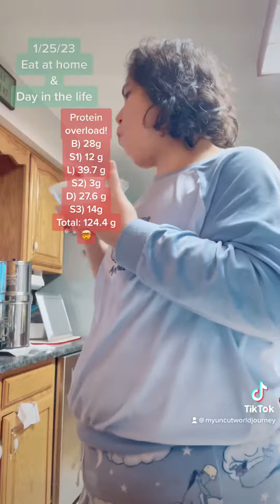1/25/23 recap Eat at home and day in the life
Good afternoon y’all here’s my recap for 1/25/23 eat at home challenge and day in the life.